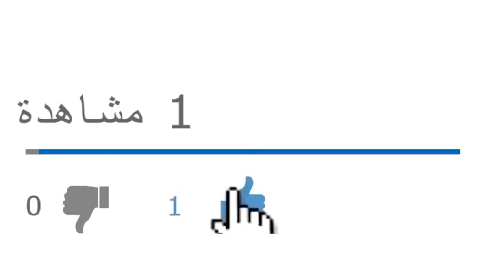اجتماع طارئ بمقر وزارة الدفاع بحضور شنقريحة وعلي بن علي بعد نقل الرئيس تبون إلى ألمانيا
من يرغب في التواصل معنا:
مواقعنا على شبكات التواصل الاجتماعي:
تويتر: